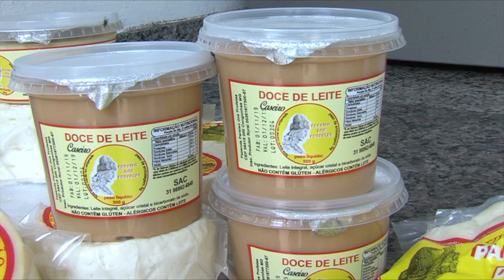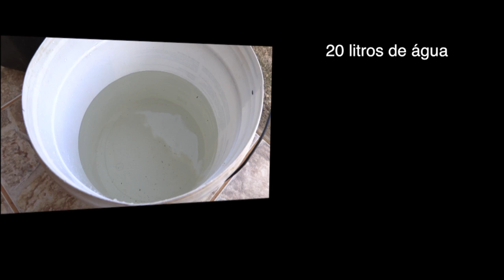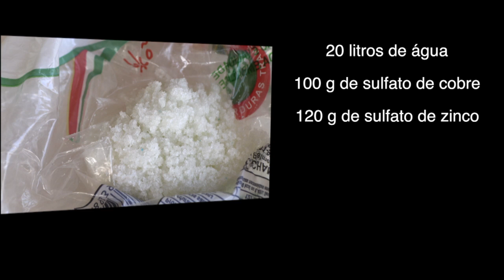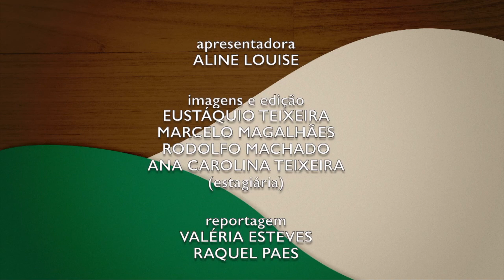MINAS RURAL - 1203 - 21/12/19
EM CONGONHAS, NA REGIÃO CENTRAL DO ESTADO, O LUGAR QUE ANTES ERA DEGRADADO, HOJE É MODELO DE SUSTENTABILIDADE E DIVERSIFICAÇÃO NUMA PROPRIEDADE RURAL.

TEM AINDA DICA TÉCNICA ENSINANDO A FAZER A CALDA VIÇOSA, UM ADUBO FOLIAR QUE AINDA É PROTETOR CONTRA DOENÇAS NAS PLANTAS.

E A RECEITA É DE UM ARROZ PERSA. UMA SUGESTÃO DIFERENTE, QUEM SABE PARA INCREMENTAR SUAS CEIAS DE FIM DE ANO.